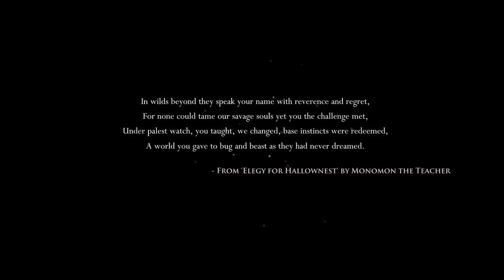Hollow Knight Gameplay Part 1 (No commentary)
So begins the new journey.
I would like to finish this game again, before silksong is released.